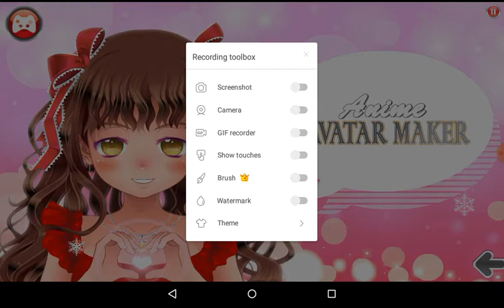Anime Avatar Maker: Anime Character Creator GamePlay # 1 BonnieGames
Before this game Anime Avatar Maker Anime Character Creator was on the Google Play Store there was a website known as BonnieGames.com A good girl gasmes site and on that site one of its games is called Anime Chrismas MakeOver but Sadly BonnieGames.com no longer exists. now it is replaced now Known as MiniGamers.com now you can still find & play these games on the new site but the bonnieGames are all bunched together in the grl games selection and there are other websites that have BonnieGames just Type in BonnieGames on your Computer but it won't be the same without BonneGames.com So Farewell BonnieGames.com it was good while we had you GoodBye.